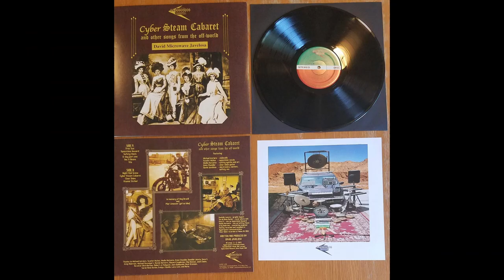Cyber Steam Cabaret vinyl LP out NOW!!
Cyber Steam Cabaret is a steam punk opera featuring cabaret ballads, video game anthems and electronic free jazz! Composed and produced by David Microwave Javelosa of Los Microwaves and Baby Buddha. The lead track "Spacetime Howard" has been mixed by Geza X. The B side lead is a notorious video game rarity "Night Club Scene" that has generated over 100 thousand Youtube views and likes. Packaged in a nostalgic parody of the '70s classic Deja Vu.
1. Free Two 00:00
2. Spacetime Howard 00:07
3. Safety Check 00:43
4. D-day part one
5. Doc & Beans 01:03
6. Trio
7. Night Club Scene 01:20
8. Cyber Steam Cabaret 01:45
9. Clear Skies
10. Atomic Strike!